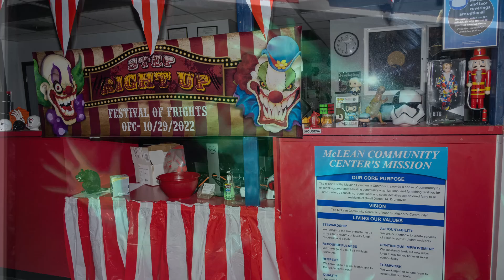Old Firehouse Festival of Frights and Trunk or Treat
The McLean Community Center’s (MCC) Old Firehouse hosted a family friendly Halloween-themed night of live music, games, contests, performances and other fun activities. The free event attracted ghosts and goblins of all ages. For more information on MCC events and programs,